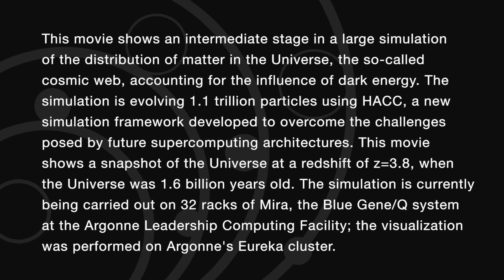Secrets of the Dark Universe: Simulating the Sky on the Blue Gene/Q, The Outer Rim Simulation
An astonishing 99.6% of our Universe is dark. Observations indicate that the Universe consists of 70% of a mysterious dark energy and 25% of a yet-unidentified dark matter
component, and only 0.4% of the remaining ordinary matter is visible.

Understanding the physics of this dark sector is the foremost challenge in cosmology today. Sophisticated simulations of the evolution of the Universe play a crucial
task in this endeavor.

This movie shows an intermediate stage in a large simulation of the distribution of matter in the Universe, the so-called  cosmic web, accounting for the influence of dark energy. The
simulation is evolving 1.1 trillion particles. The movie shows a snapshot of the Universe when it was 1.6 billion
years old.

Credits:

Science:
Hal Finkel, Salman Habib, Katrin Heitmann, Kalyan Kumaran, Vitali Morozov, Tom Peterka, Adrian Pope and Tim Williams, Argonne National Laboratory

David Daniel, Patricia Fasel and Nicholas Frontiere, Los Alamos National Laboratory

Zarija Lukic, Lawrence Berkeley National Laboratory

Visualization:
Mark Hereld, Joseph A. Insley, Michael E. Papka and Venkatram Vishwanath, Argonne National Laboratory